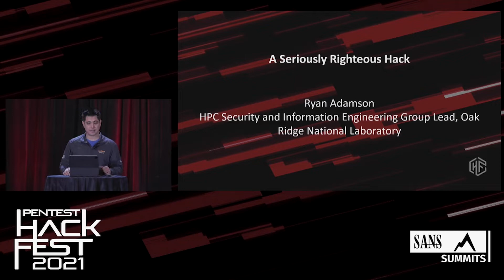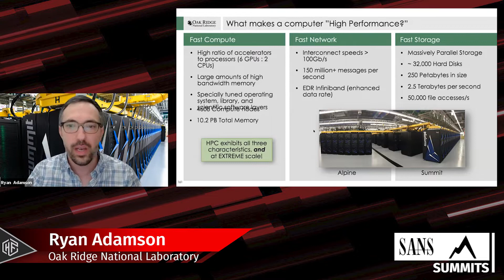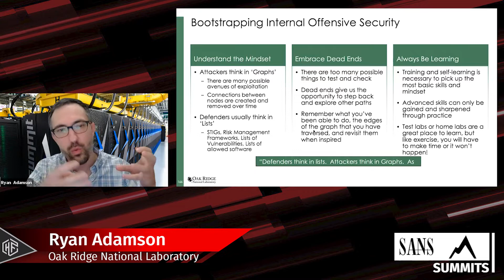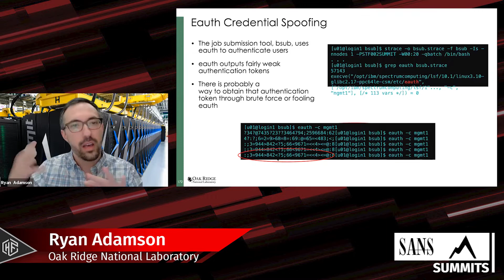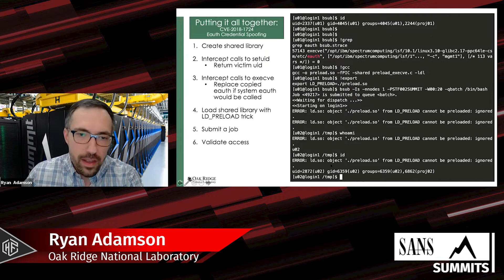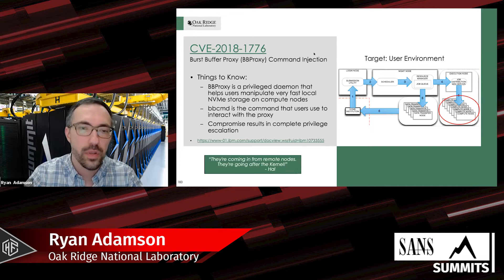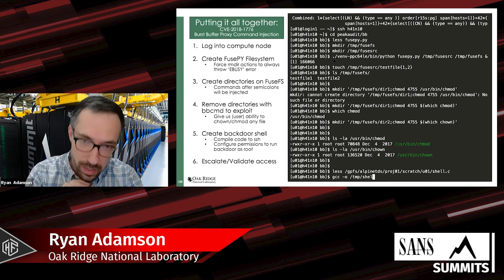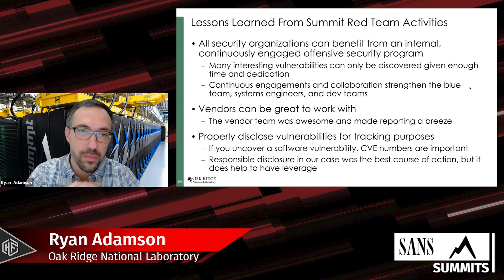A Seriously Righteous Hack | Pen Test HackFest Summit 2021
The US Department of Energy's Oak Ridge Leadership Computing Facility (OLCF) as a long history of deploying the fastest High Performance Computers (HPC) in the world. These supercomputers employ first-of-its-kind hardware and software technologies in order to provide massive amounts of computational horsepower to teams that are performing open science computational research. Over the past decade, the OLCF security team has been sharpening its penetration testing skills to discover and ultimately fix zero day vulnerabilities on these systems. Using language inspired by the 1995 classic movie 'Hackers', we will examine several zero day vulnerabilities discovered during deployment of the Summit supercomputer and will provide visual demonstration of exploitation. Attendees will learn how the OLCF's security hardening strategy was scoped, developed, and executed to hopefully give *you* ammunition to convince *your* organization to support coordinated red/blue/purple team engagements. Specifically, this talk will explore what did and did not work during the management buy-in, engagement planning, vulnerability discovery, exploitation, and vulnerability disclosure phases of the engagement. Overall, the exercise taught us that both offensive and defensive skills must be exercised in order to provide a high level of security assurance to our organization. In OLCF's case, Hacking the Gibson was a fruitful exercise to help secure HPC systems across the Department of Energy.

Presenter: Ryan Adamson, HPC Security and Information Engineering Group Lead, Oak Ridge National Laboratory